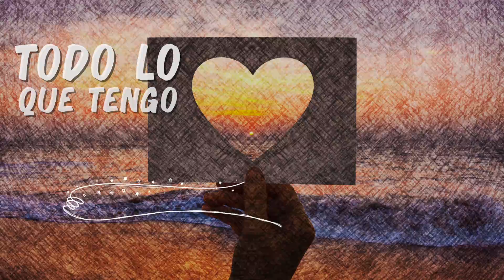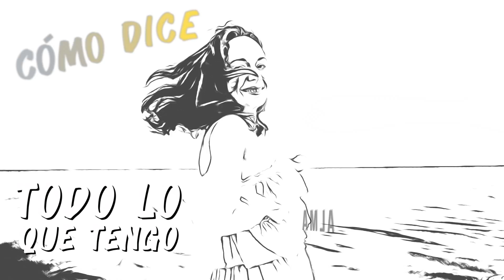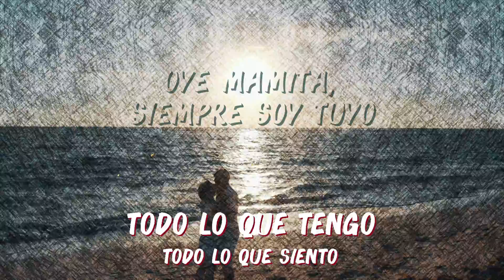NY Joe - Tú (Official Lyric Video)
NY Joe's official lyric video for his new-york-style salsa hit, "Tú", from his debut album, "For The Love".

Video Edition by Carolina Valero
Video Clips by Envato Elements
Recorded at Hands In Motion Music Productions. Brandon, FL.
Lead Vocals by NY Joe | Percussion by Raul Rosario | Bass by Michel Salazar | Piano & Keyboard by Lannie Battistini | Male Back Vocals by Steven Aubain | Trombones by Jorge Dobal | Executive Producer: Joe Narvaez | Producer, Music Arrangement, Mix & Master: Lannie Battistini